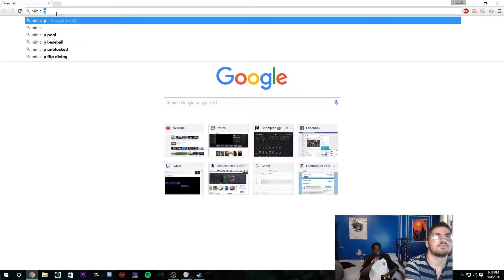Rocket League with commentary!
Senad music plays some rocket league againsts some noobs, Richard and brent with commentary.

Thank you for Adreone for letting us use his music for the outro! Check them out!